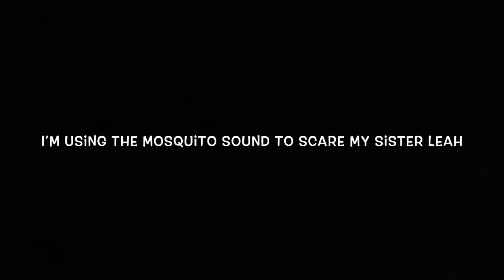SOUND MACHINE MOSQUITO PRANK! WARNING: DO NOT WATCH THIS VIDEO IF YOU HATE BUGS!